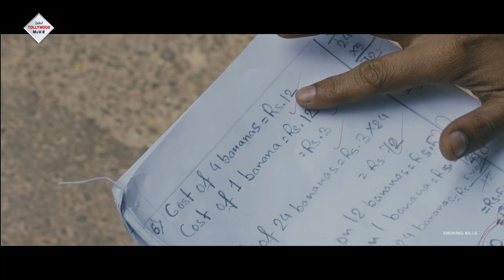AMAR AMI | আমার আমি | DRAMATIC SCENE 3 | RAHUL | ARUNIMA GHOSH | INDRASISH ROY | TOLLYWOOD MOVIES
Watch the DRAMATICSCENE from Bengali Movie " AMAR_AMI", "আমার_আমি" " AMARAMI", "আমারআমি" which was released in the year 2015, Directed by: ORKOSHINHA, starring : RAHULBANERJEE, ARUNIMAGHOSH, INDRASISHROY, BISWANATHETC.

Movie Credits :

Film.      : AMAR AMI (আমার আমি)

Director : ORKO SHINHA

Starring : RAHUL BANERJEE, ARUNIMA GHOSH, INDRASISH ROY, ETC.

Music Director(s) : RAJA NARAYAN DEB, KABIR, SHIVA

Release : 2015